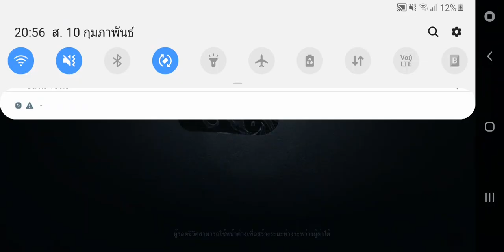Identity V | Horizon Tournament - Family Mart vs Apocalypse | Eversleeping Town // Round 2